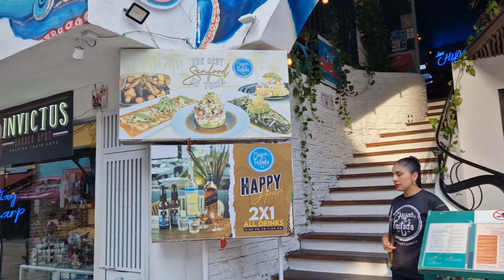Playa del Carmen - spacer kultową Piątą Aleją cz. 2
Zapraszam na spacer długą na ponad 5 km Piątą Aleją w jednym z najpopularniejszych wśród Polaków kurortów. Playa del Carmen jest drugą największą miejscowością na słynnym Wybrzeżu Majów czyli Riviera Maya.
Playa del Carmen liczy już ponad 400 tys mieszkańców, a wśród nich wielu obcokrajowców, zarówno z Europy jak i z obydwu Ameryk.
Piąta Aleja na długości ponad 3 km to setki restauracji, sklepów, aptek, punktów masażu, hoteli i apartamentów. Znajdziecie tu również setki naganiaczy, artystów ulicznych i przede wszystkim chodzących tam z z powrotem turystów, lansujących się na tej ulicy jak na wybiegu podczas pokazu mody.
Piąta Aleja przed godziną 9, zanim upały staną się naprawdę uciążliwe, jest również miejscem, gdzie możemy spotkać setki biegaczy oraz spacerowiczów.